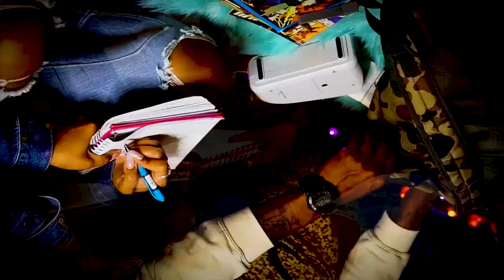Queen Logic - In Between (Official Music Video)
Q on Track Entertainment Presents "Queen Logic" in her Debut music Video "In Between", a Rhythm N' Vibe jam.

LYRICS:
Can I roll all your blunts for you
Can I count all these racks for you
Can I know your dreams
Can I fit in between

Can I roll all your blunts for you (Roll it up)
Can I count all these racks for you (Can I count it up)
Can I know your dreams (Can I know your dreams)
Can I be your queen (Can I fit in between)

It’s all about the vibes
You got to let it ride
If we mix well
Then you know I’m going to let you come in side
Take your time with me
Put it on repeat
We been playing
We been waiting
Now it’s time to see

You got my mind on sprung
It only took you once
Your pressure was so lethal
I took a fatal punch
Now all I think is you
What you gonna do
Can I fit in between your schedule

VIdeo Directed by: SniperFilms Visuals

Q on Track Entertainment.
Hear and See what you Think and Feel.